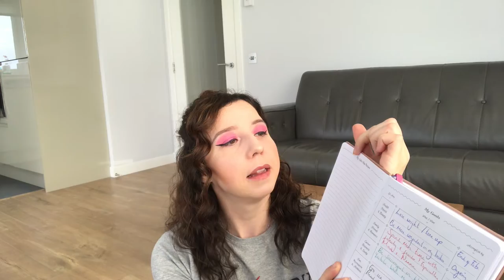SHARING MY PLANNER: GOALS, LIFE PLAN AND MORE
Hey guys, so i've seen a few of these videos going around so I thought I would do one, i'm sharing my planner with you and telling you what my life plan is, some goals and how I plan on achieving them.